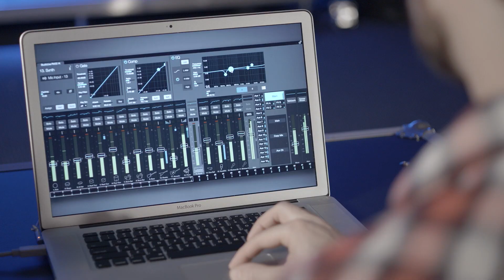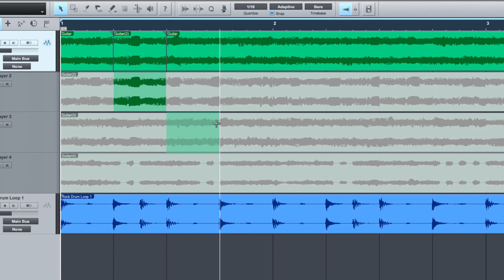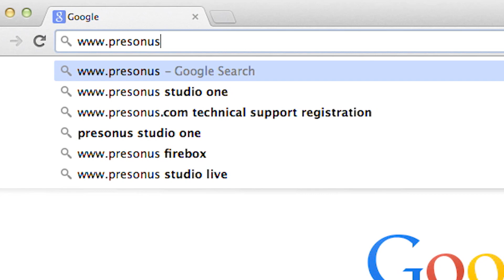Introducing the PreSonus StudioLive RM32AI and RM16AI Digital Mixers!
The Presonus RM32AI StudioLive™ Rack-Mount Mixer is designed with the StudioLive AI-series engine and controlled with powerful, battle-ready UC-Surface software for Mac, Windows, and iOS, the StudioLive RM32AI rack-mount digital mixer is scalable and compact.

The RM32AI also provides 32 inputs, 16 line outs and 3 main outs (left, right, and mono/center), 32 XLR inputs with recallable XMAX™ Class A preamps, 32 internal channels and 25 buses, a 52x34 FireWire 800 recording interface, 96 kHz operation, wired and wireless remote control extensive signal processing and comes with tightly-integrated control and recording software.

Designed for live-sound mixing and studio recording, the RM32AI’s Active Integration™ technology includes direct Wi-Fi and Ethernet networking and integrated Capture™ recording software with true Virtual Soundcheck mode and Studio One® Artist DAW for Mac and Windows.

Features:

32 LED meter grid
16XLR line outputs on front
16 Line outs on rear-panel DB25 jack
3 XLR main outputs w/ analog trim pots
32 internal channels
25 mix buses
Fat channel signal processing on all input channels & all buses
52x34 digital FireWire recording bus
Compatible w/ Qmix-AI for iPhone/iPod touch
USB jack & included Wi-Fi adapter provides wireless control
Option card slot for future expansion
4U rackmount